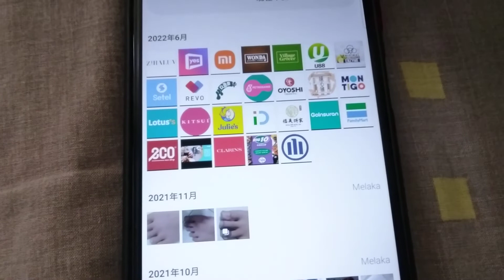ABC LOGOS SONG 4